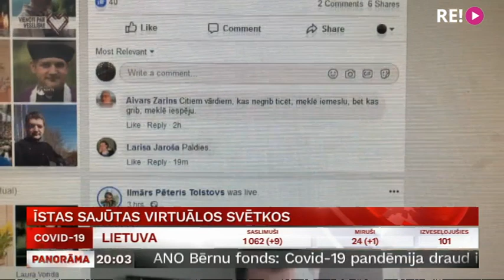Īstas sajūtas virtuālos svētkos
Šajos svētkos daudzi no mums ir mēģinājuši atrast to labāko veidu, kā svinēt un veikt ierastos rituālus kopā, vienlaikus tomēr esot atsevišķi. Un lai arī virtuālajā vidē noķert to īsto svētku sajūtu var nākties grūti, arī šajos jaunajos apstākļos, kuros visi kopā esam spiesti dzīvot, var atrast pozitīvo. Piemēram, ka svētību pašu krāsotajām olām dod ne vien vietējais priesteris, bet pats pāvests, un stāsta Anete Bērtule.